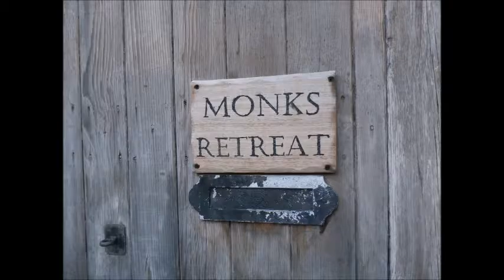Ewyas Harold Movie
Our first Christmas at Monks Retreat, Ewyas Harold, Herefordshire